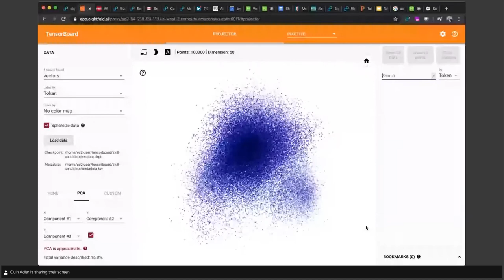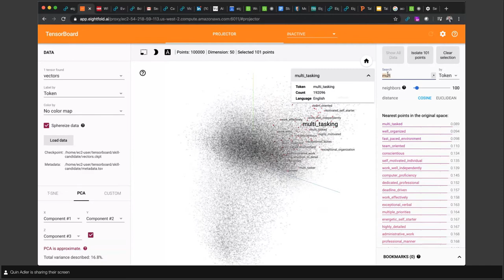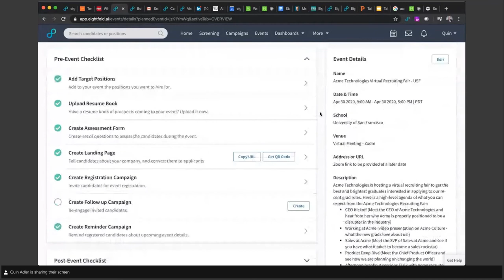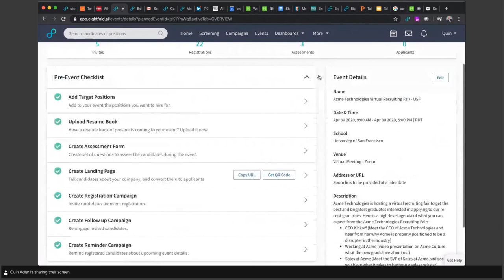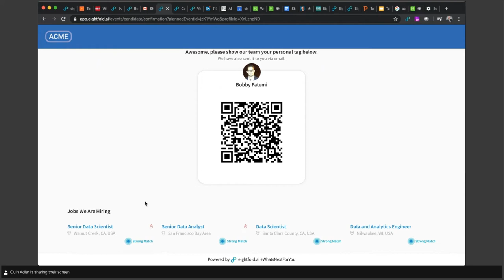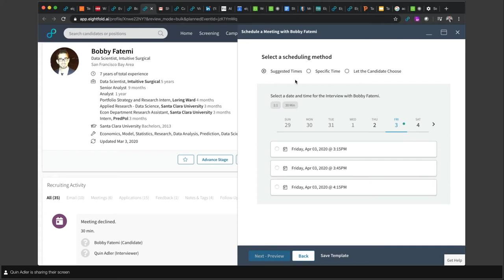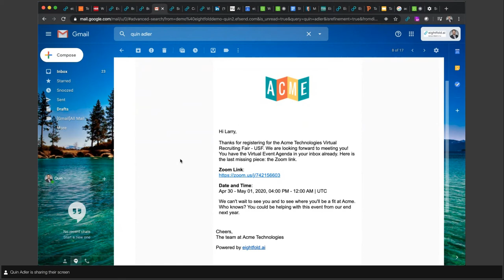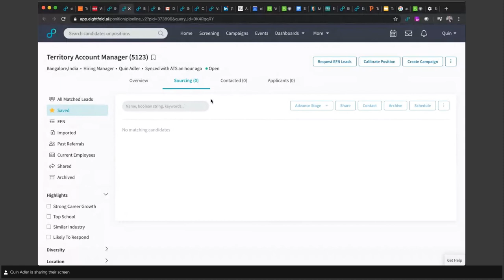Eightfold Discussion How to Hold Virtual Recruiting Events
All the job fairs are cancelled. Students have gone home, and trade shows are on hold. What's a recruiter to do?

You can hold a virtual recruiting event, with Eightfold Virtual Event Recruiting.

Join this short webinar for a demonstration of this AI-powered solution for career events. You'll see how a virtual event gives you all the interaction and candidate engagement of an in-person event, with added benefits you can't get from a job fair:

– AI job matching shows your audience how they match to your open jobs, increasing their interest in your company
– With virtual events, you're not limited by your presence. Why not hire at 100 universities this year?
– Virtual events can be created for any interest group or need, whenever you want -- and AI will locate the candidates with the greatest potential to succeed in your roles.

Now is the time to build relationships -- your next top talent is sitting at home and waiting for you to get in touch!